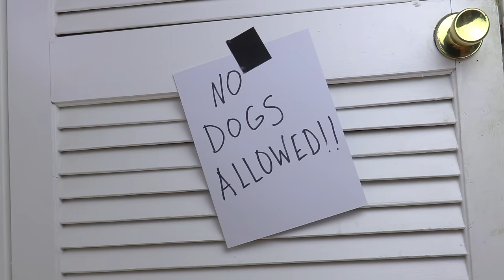Dogs vs Creepy Bunny Prank on Easter: Funny Dogs Maymo, Potpie & Indie Battle Zombie Bunny Rabbit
It's Easter, and Funny Dogs Maymo, Potpie and Indie are left home by their owner, forbidden to go into the basement...so when their owner leaves, the first thing they do is run down to the basement to see what they're missing. The cute beagle dogs hear strange noises, and then a creepy zombie bunny rabbit seems to come out of nowhere, banging the ceiling pipes maniacally with a wrench! The startled dogs run back up the stairs, but little do they know, they've opened up a pandora's box! Whether a dog is watching funny dog videos or playing, they always feel a creepy, lurking presence behind them. could it be an Easter prank? When the dogs go to sleep, they wake up to find a giant carrot in the bed with them! The dogs try to get away, but they eventually have to confront the zombie bunny, and then the real Easter Pranks begin! The dogs find out there's more than one zombie bunny, and these zombie bunnies don't give up!